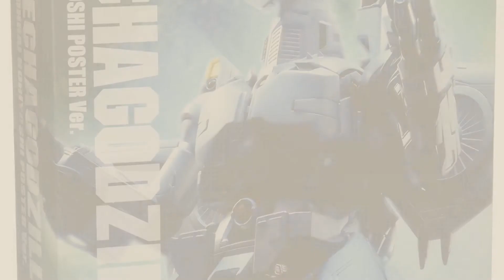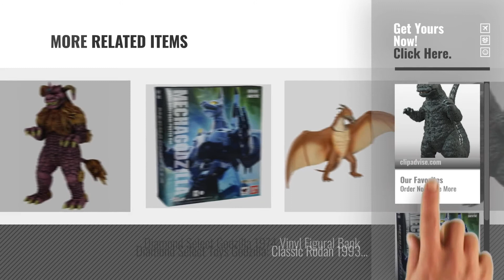Top 10 Godzilla Vs Mechagodzilla Toy [2018]: Diamond Select Toys Godzilla 1974 Vinyl Figural Bank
Black Friday / Cyber Monday Diamond Select Toys Godzilla 1974 Vinyl Figural Bank Statue by Diamond Select

Black Friday / Cyber Monday Bandai Tamashii Nations S.H. MonsterArts MechaGodzilla (Ohrai Noriyoshi Poster Color Ver.) by Bandai

Black Friday / Cyber Monday Godzilla Classic King Caesar Vinyl Figure by Godzilla

Black Friday / Cyber Monday Godzilla King of the Monsters Two-Pack GODZILLA vs MECHA-GODZILLA 4" Figures (1994 by Godzilla

Black Friday / Cyber Monday Bandai Tamashii Nations S.H. MonsterArts Godzilla (Ohrai Noriyoshi Poster Color Ver.) by Bandai

Black Friday / Cyber Monday Bandai Tamashii Nations S.H. "Godzilla vs Mechagodzilla II" Figure by Bandai

Black Friday / Cyber Monday X-Plus 12" Series: Godzilla Vs. Mechagodzilla II (1993) Action Figure by XPLUS